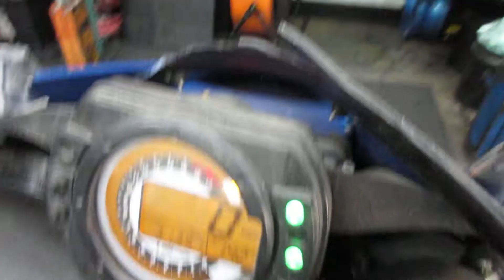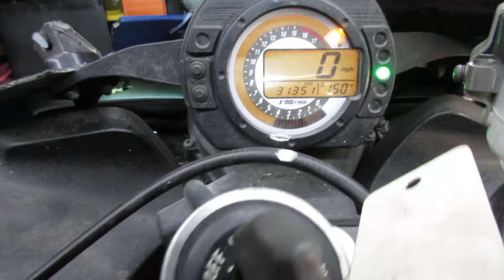THE MOTORCYCLE GUYS SALVAGE - 2005 KAWASAKI ZX6R - 013080 - BIKE WALKAROUND